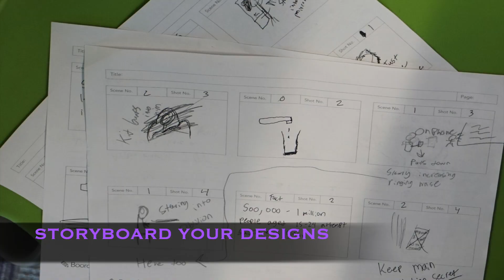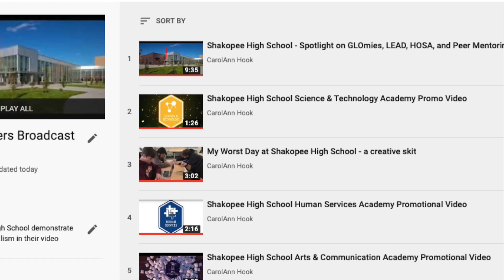Broadcast and Video Production - Is this the place for you?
Broadcast and Video Production is an intermediate course in the Programs of Study in the Arts & Communication Academy at Shakopee High School.  To enroll in this course, you must complete the Elements of Media Production class first.  After completing this course, you can choose between two advanced courses: Live Production Experience (where you work in a team of students and professionals to organize and facilitate a live production, such as a theater production, community event, sports event, etc.) OR Creative Professional (where you work in a team of students and professionals to create a new series of ads, a short film or video, a highlight reel, etc.).

This video was created using images of students from the Quarter 2 Broadcast class in 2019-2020.